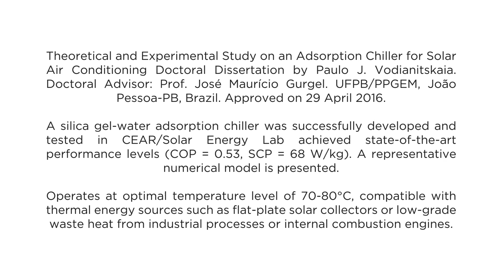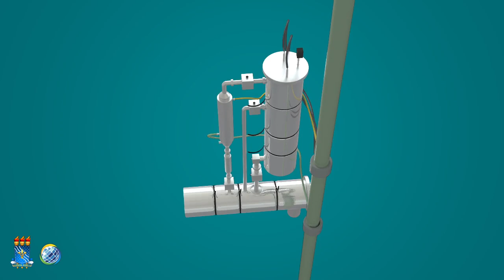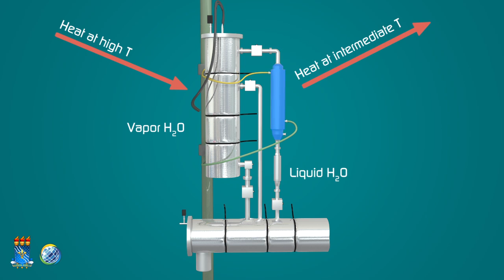Adsorption chiller for solar air conditioning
Adsorption chiller compatible with the use of flat-type solar collectors as well as with low-grade waste heat from industrial processes and engines. It has been developed at CEAR - Alternative and Renewable Energy Centre - Paraiba Federal University - João Pessoa - PB - Brazil. Doctoral dissertation approved in April 2016.
Video created by Signia.